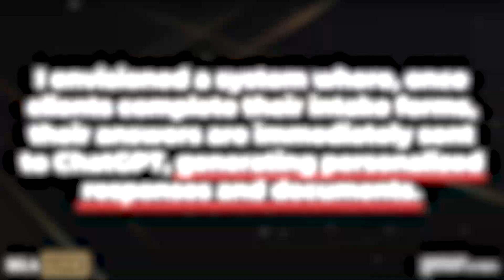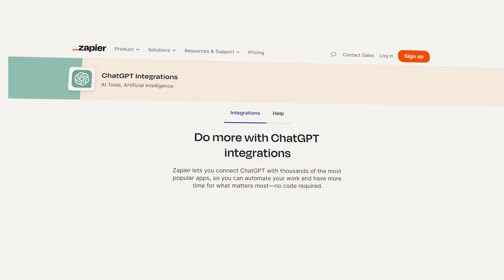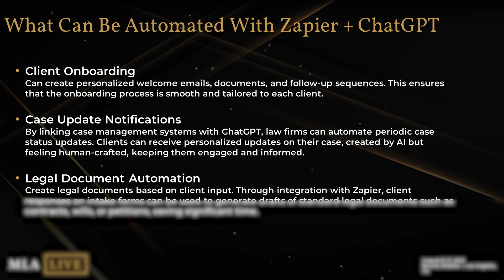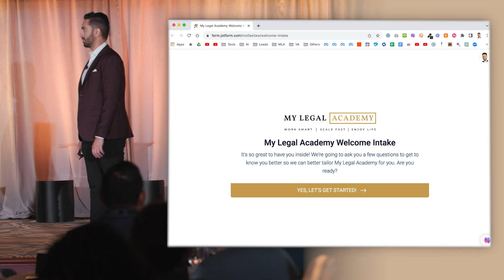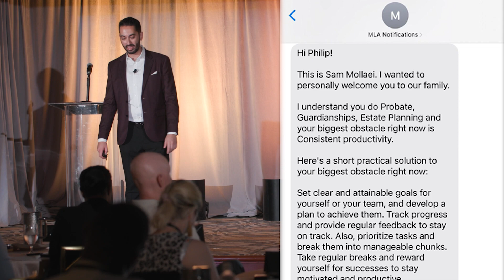Here's What ChatGPT + Zapier Can Do For Your Law Firm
Own a law firm? Let’s scale it with AI and turn it into an autonomous law firm. Partner with us

My name is Sam Mollaei. I'm a serial law firm entrepreneur, CEO of 7 law firms, and Managing Partner at TovLaw.com. I buy, build, and scale autonomous law firms run by AI.

Unlock the true power of automation with ChatGPT + Zapier and streamline your law firm like never before.

I will be showing you the potential of combining ChatGPT with Zapier and how it can benefit your law firm. Join me as I walk you through practical applications and demonstrate how this powerful duo can streamline tasks, boost productivity, and enhance communication within your legal practice. Discover the ease of integration and automation as I guide you through the steps to leverage ChatGPT and Zapier effectively. Whether you're a lawyer or part of a law firm, this video is designed to provide practical insights into optimizing your workflow and making your processes more efficient.

If you're curious about the possibilities of using AI and automation in the legal field, this is a must-watch. Click now to explore how ChatGPT and Zapier can work together to bring positive changes to your law firm's operations.

What is the best way to integrate ChatGPT with Zapier for legal workflows?
Can AI help automate legal document creation and case updates?
How to set up Zapier automation for law firm client communication?
What are the benefits of using AI-powered tools in law firm management?
How to personalize client communication using ChatGPT in law firms?
What tasks can law firms automate with ChatGPT and Zapier integration?

How to create automated personalized emails for law firm clients using ChatGPT
Using Zapier workflows to connect law firm intake forms with AI document generation
Automating repetitive legal tasks with ChatGPT and Zapier integration
ChatGPT and Zapier for law firms: automating client onboarding from start to finish
How to reduce law firm administrative workload using AI and automation tools
Setting up AI-driven client follow-ups for law firms using Zapier and ChatGPT
Benefits of combining ChatGPT with Zapier for legal practice management automation
How to automate legal case status updates with AI-generated personalized messages
Using AI to speed up legal document drafting and filing through Zapier automations
How solo lawyers can leverage ChatGPT and Zapier to scale their practice efficiently

"Work smart. Scale fast. Enjoy life."
-Sam Mollaei, Esq.